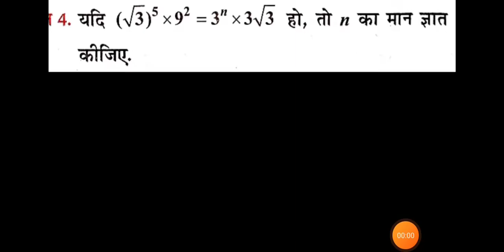Bihar deled entrance exam 2022 preparation | bihar deled entrance exam question paper 2020 | math